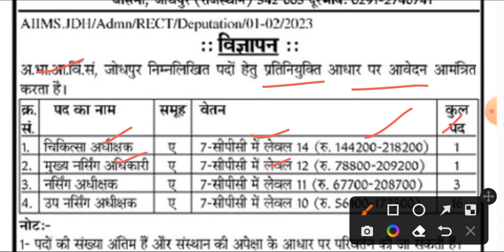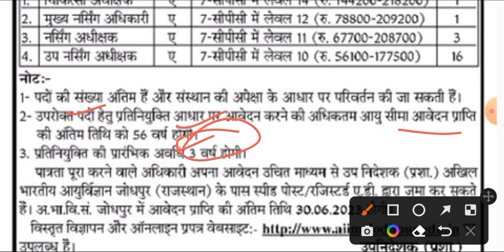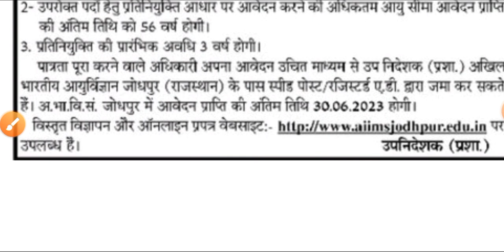AIIMS Jodhpur New Big Vacancy Release 2023 || AIIMS Nursing Officer Bumper Vacancy Release 2023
BCECE Nursing Admission 2023_BCECE Entrance Exam 2023_Bihar Nursing & Paramedical Admission 2023
Biology Interesting Facts_Biology Important Theories_Biology Important Days_Biology Toxic Animals
Biology Important Facts_World's Largest & Smallest Animals || संसार के सबसे बड़े व सबसे छोटे जंतु ||
Nursing Tutor Bumper Good Recruitment 2023
Nursing & Paramedical Bumper Vacancy ICMR_केंद्र सरकार की नर्सिंग व पैरामेडिकल की बड़ी बंपर भर्ती
HAL Nursing_Paramedical_Pharmacy New Bumper Recruitment Form Start Apply Now
Nursing Permanent Big Happy News _KGMU New Nursing Vacancy 2023
New Nursing_Paramedical_Dietician Big Happy Vacancy Release Form Start 2023
B.Sc Nursing Admission 2023 |Nursing Entrance Exam | ABVMU Admission Notice Release | CNET 2023 |
Nursing New Permanent Govt. Recruitment Release_IKDRC 2023 Salary - 167800/PM
Today's Top 6 Nursing News May 2023 || आज के मुख्य 6 नर्सिंग समाचार 2023 || Aaj ki Nursing News||
GMCH Nursing Officer Bharti में फर्जीवाड़ा आया सामने || Fraud came to GMCH Nursing Officer Bharti ||
BSC NURSING GNM ANM DIRECT VACANCY RELEASE
Nursing New Big Happy News Release May 2023
BSC NURSING GNM GOOD BUMPER VACANCY RELEASE 2023
AIIMS ANM GNM BSC NURSING GOOD BUMPER VACANCY RELEASE 2023
ANM Permanent Govt Bumper Vacancy 2023 || Anm bharti 2023 ||महिला स्वास्थ्य कार्यकर्ता भर्ती 2023 ||
Staff Nurse Paramedical Permanent Double Happy News || स्टाफ नर्स व पैरामेडिकल की डबल खुशखबरी ||
आज के मुख्य नर्सिंग समाचार मई 2023 | Aaj ki Nursing News | Today's Nursing Breaking News May 2023 |